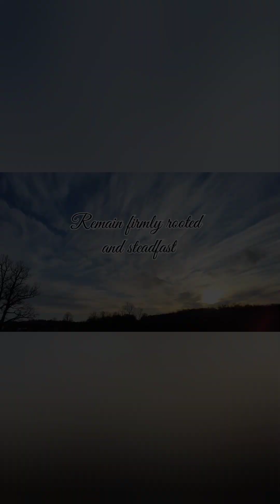A call to remain firmly rooted and steadfast.